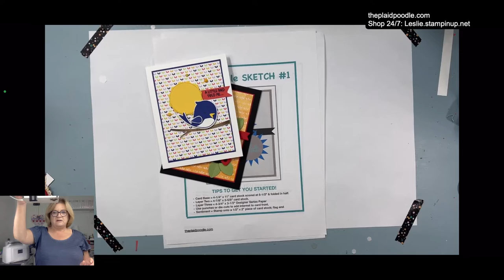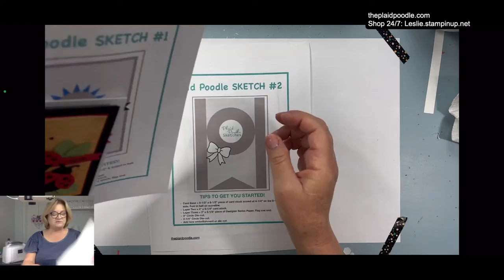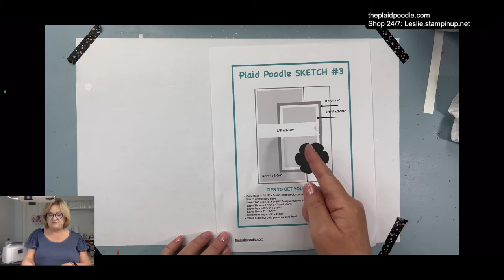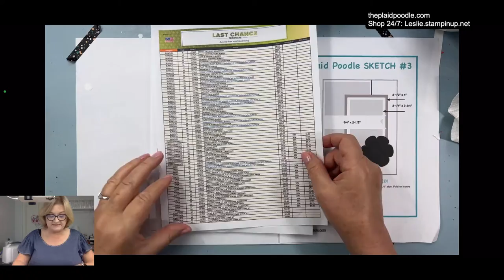Rainbow of Happiness Card using a Sketch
Supplies
• 2022–2024 In Color™ 6" X 6" (15.2 X 15.2 Cm) Designer Series Paper